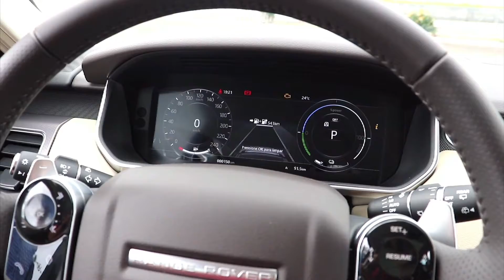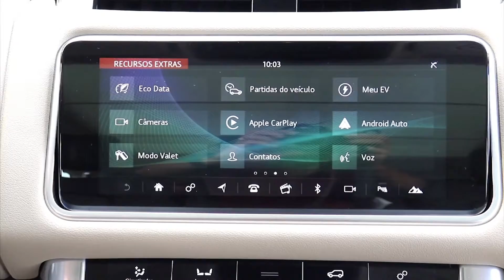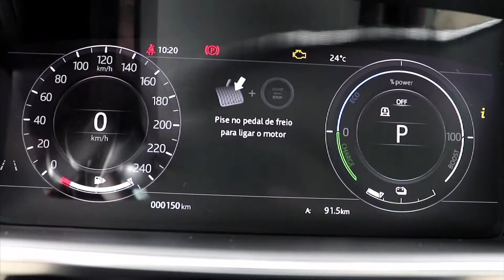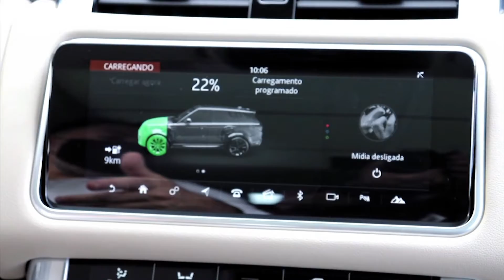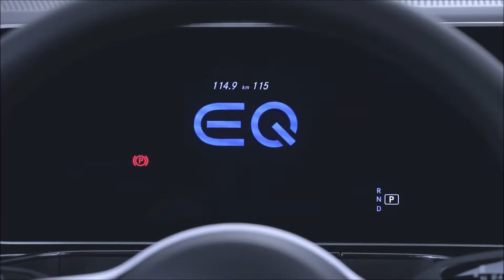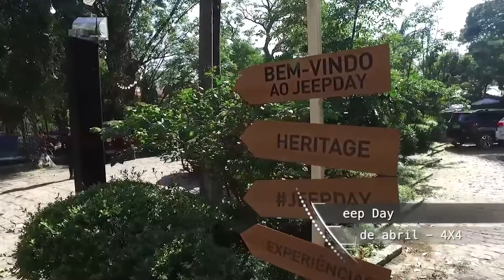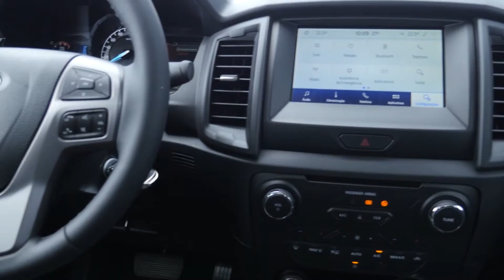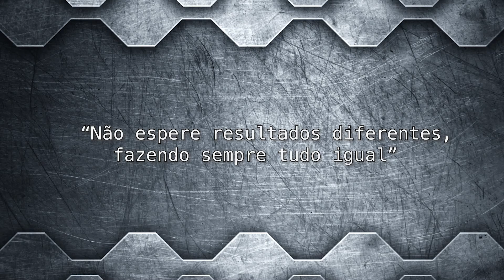Aceleramos o Range Rover Sport - Band Motores - 03/04/2021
Olá, Campeões!
No Band Motores desta semana:
-  Mercedes-Benz: Vitórias nas pistas garantem tecnologias para as ruas
-  Sofisticação e desempenho no sistema híbrido do Range Rover Sport
-  Ranger Black traz a retomada das novidades Ford
-  4 do 4 é o dia mundial Jeep

O Band Motores vai ao ar todos os sábados, às 10h30 da manhã, na tela da Band Rio.